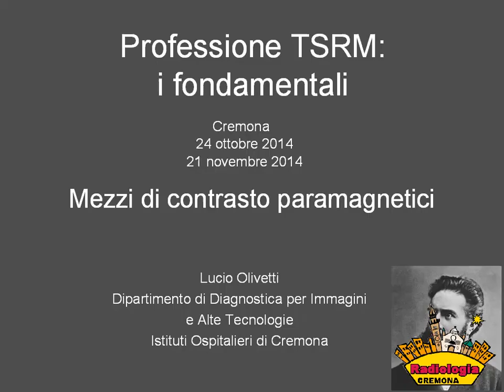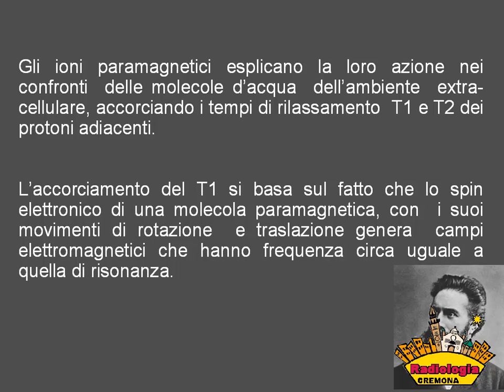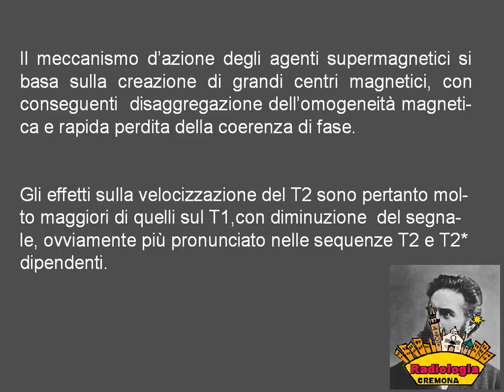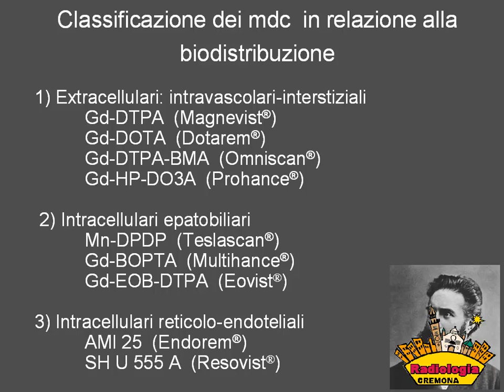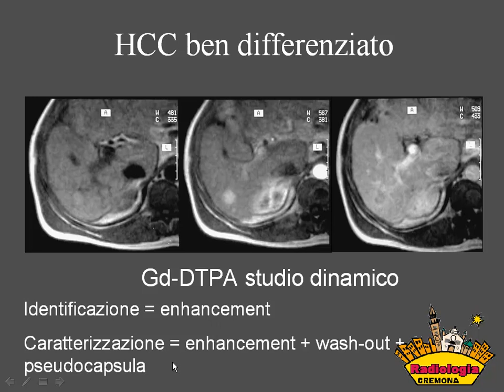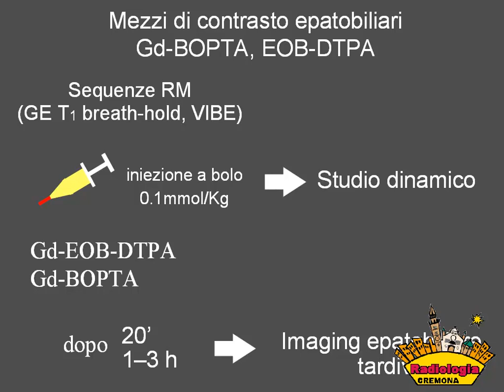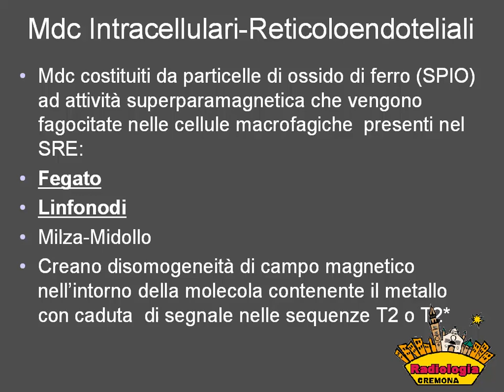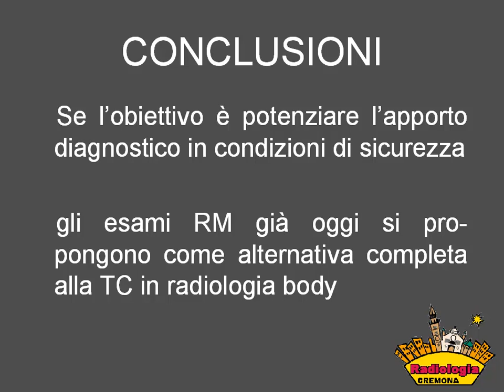06 TSRM 8. Mezzi di contrasto paramagnetici. Lucio Olivetti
Registrazione video del Corso di aggiornamento
PROFESSIONE TSRM 8: I FONDAMENTALI
24 ottobre 2014 + 21 novembre 2014
Aula Magda Carutti
PROGRAMMA
8.45 Introduzione
Lucio Olivetti
1ª SESSIONE: Professione TSRM
9.00 Profili di responsabilità del TSRM
Margherita Fornaciari
9.25 Aspetti assicurativi
Romina Vecchia
9.50 Radiologia domiciliare. L’esperienza di Brescia
Luigi Peroni
PAUSA
11.00 Come eravamo
Carlo Giussani
11.25 La formazione continua del TSRM: l’applicazione di un dossier formativo e l’autovalutazione delle competenze
Giorgia Poggioli, Paolo Mazzacurati
11.50 Gestione del rischio ed analisi di casi pratici in ambito RIS PACS
Massimo Romanelli
12.15 Il futuro prossimo venturo
Massimiliano Paganini
2ª SESSIONE: Tecniche di imaging
14.00 Mezzi di contrasto iodati
Pietro Sergio
14.45 Mezzi di contrasto paramagnetici
Lucio Olivetti
15.30 Entero-TC ed entero-RM
Giancarlo Mazza
PAUSA
16.30 Defecografia
Fabio Franco
17.15 Artro-RM dell’arto inferiore
Antonio Dell’Osso
18.00 Test di apprendimento. Verifica
18.00 CHIUSURA DEI LAVORI